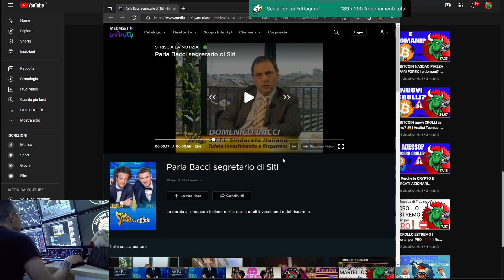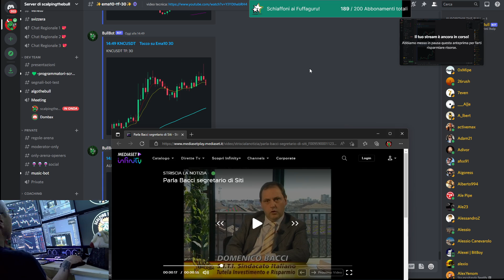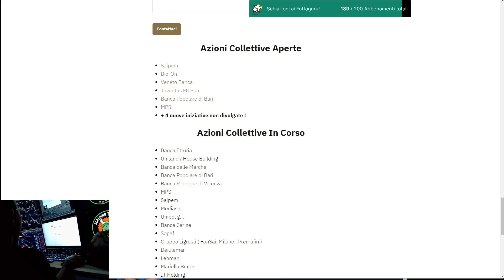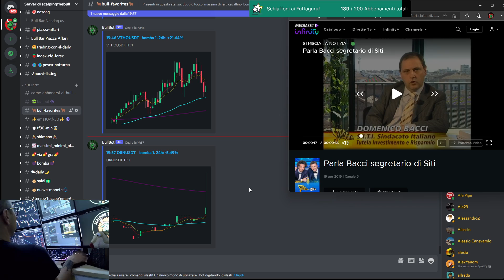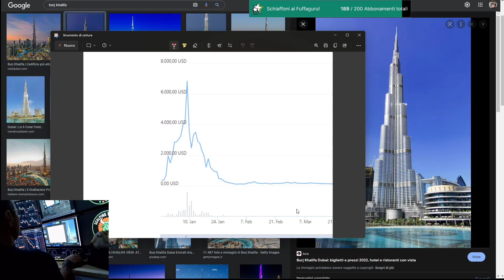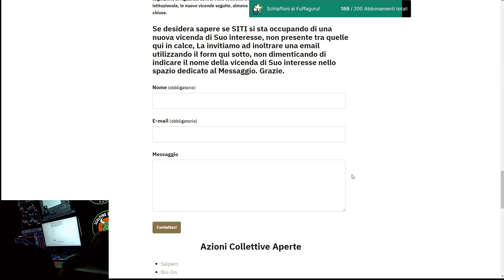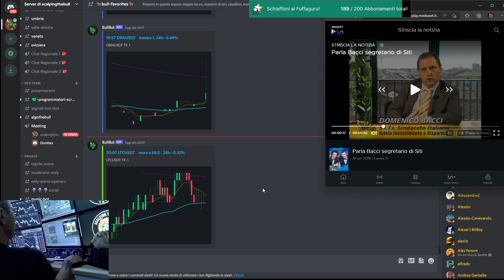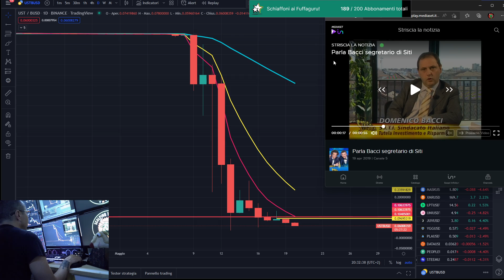👁️TUTELARE I CRYPTO INVESTITORI DALLE TRUFFE ? E' Possibile? | Parla il Segretario Nazionale di SITI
Tutti insieme possiamo rendere la vita difficile ai truffatori !